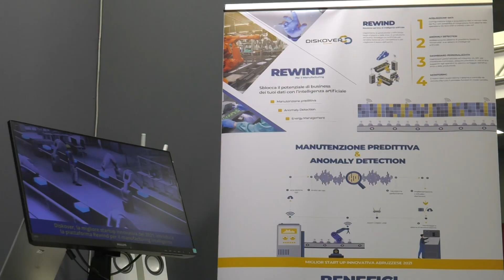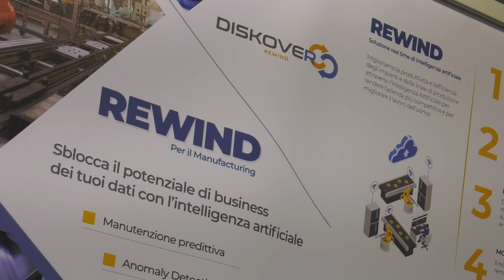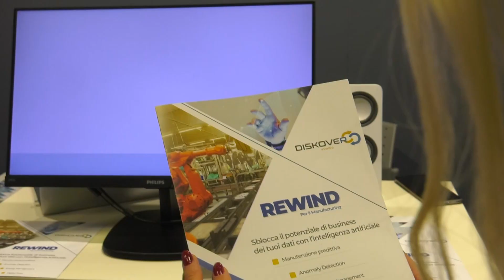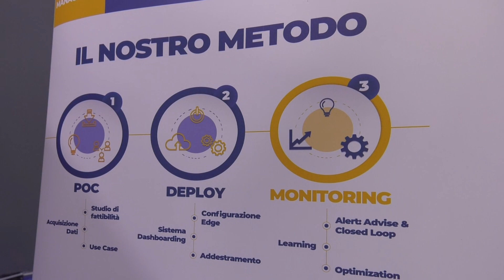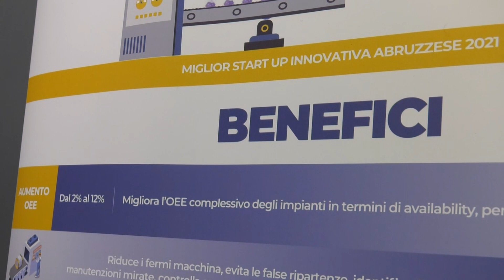Diskover - Save - MCMA - FIera idrogeno 26/27 Ottobre Verona 2022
SOLUZIONI DI DATA SCIENCE

Rewind: soluzione cloud+edge computing per aumentare produttività ed efficienza nelle PMI
Non ci limitiamo solo a trasferire i tuoi dati nel Cloud ma li utilizziamo per migliorare la produttività e l’efficienza degli impianti e delle linee di produzione attraverso Rewind: una piattaforma Cloud Edge Computing che integra Intelligenza Artificiale e Analytics per rendere l’azienda più competitiva in termini di efficienza, produttività e sicurezza e per facilitare il lavoro dell’uomo

Per Video su richiesta e collaborazioni
Per Video su richiesta Marketing Video Vendita